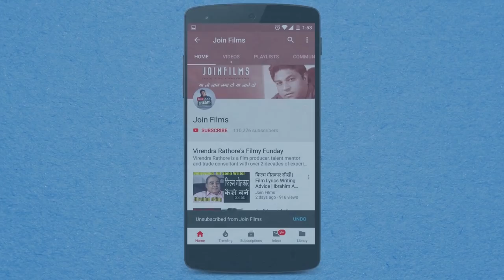BIG BOSS 11 commoner PUNEESH SHARMA starts Acting | MUSKAAN on Star Bharat